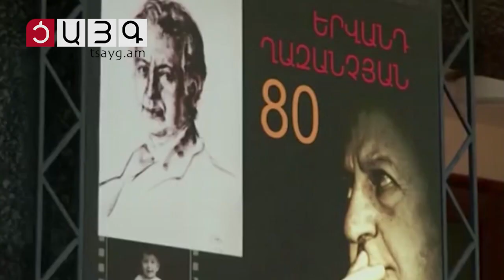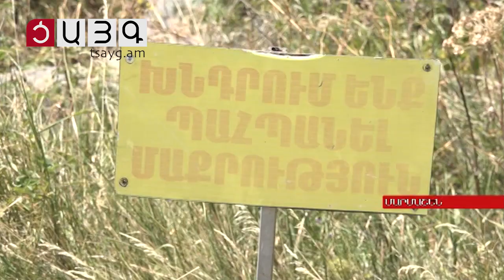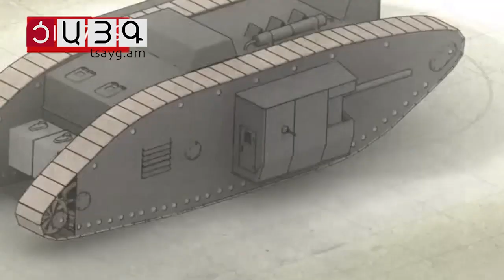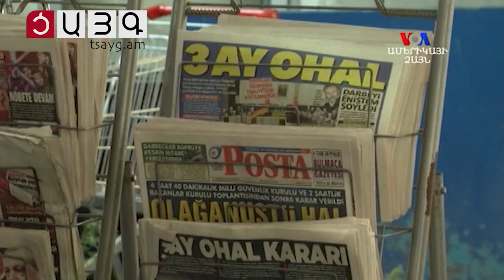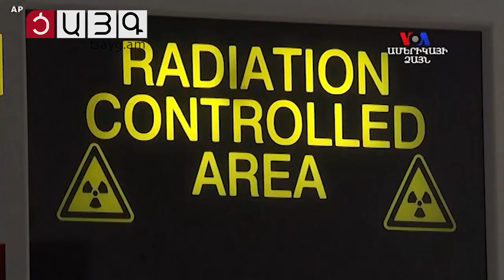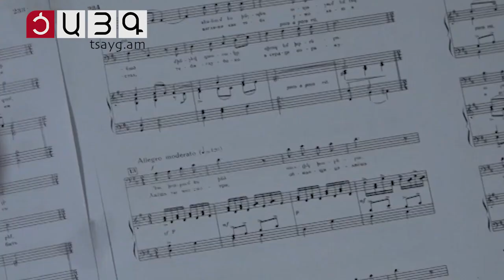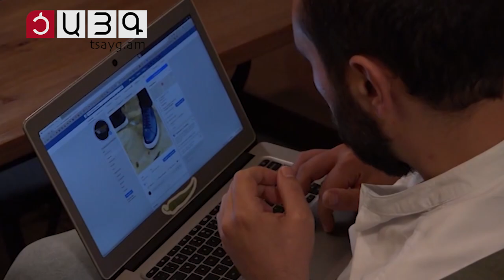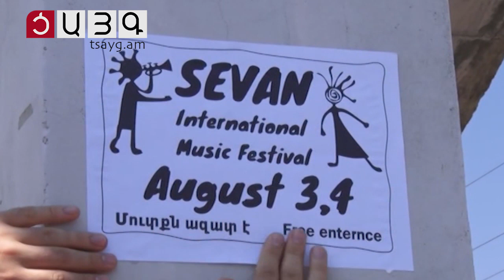«Այսօր» լրատվականի մարզային թողարկում 31.07.2019, Tsayg.am